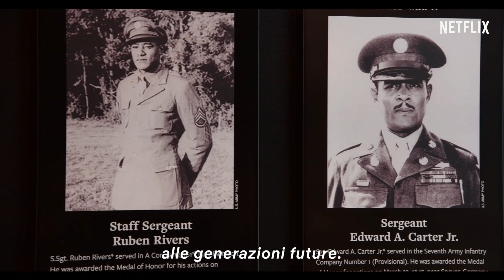Medal of Honor | Trailer ufficiale | Netflix Italia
Dal premio Oscar e produttore esecutivo Robert Zemeckis e dal regista premio Oscar James Moll, arriva Medal of Honor. Questa serie antologica in 8 parti, realizzata in un formato per metà documentario e per metà live action, racconta storie di sacrifici personali premiate con il più alto riconoscimento militare: la medaglia d'onore.